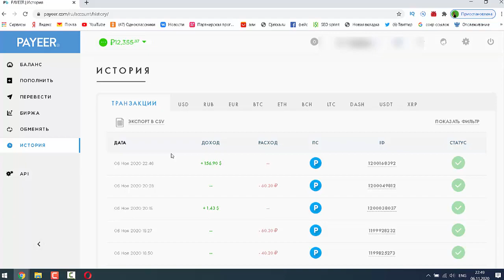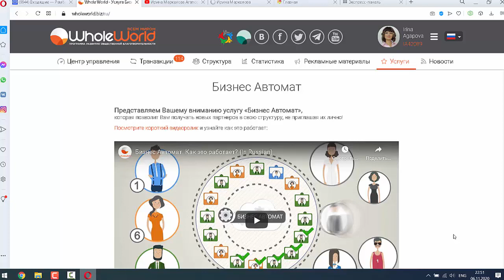Честно, без обмана, деньги доставлены!